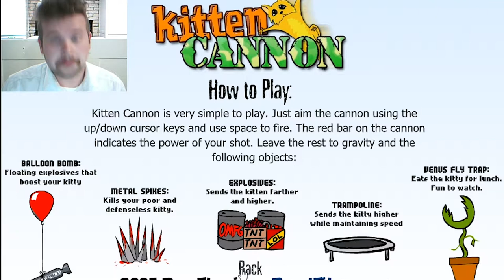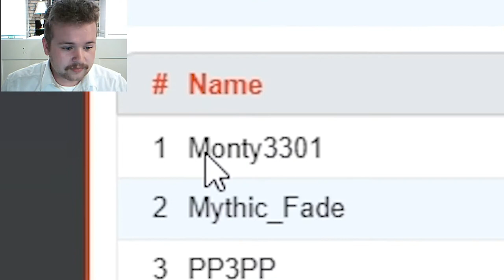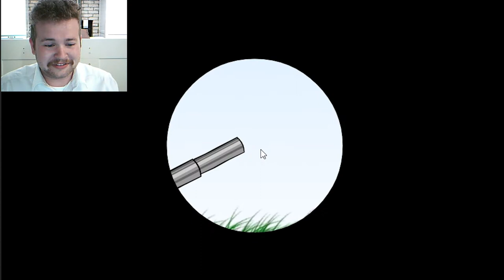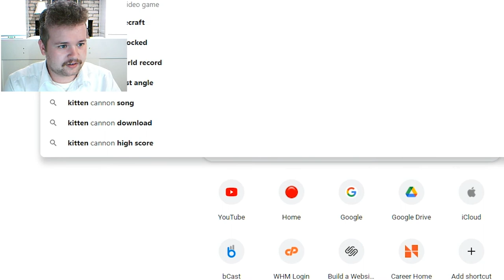Paul vs Kitten Cannon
Ever wanted to launch a cat out of a cannon? We'll here's your chance to watch someone else do it!